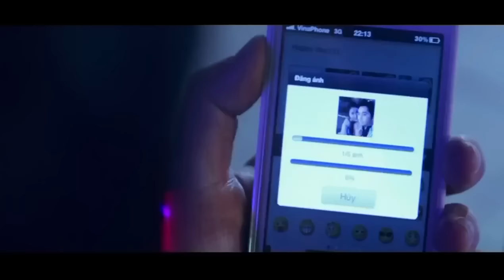Oxy (Hơi Thở) - Bằng Cường ft. Tony Việt ft. DJ Oxy